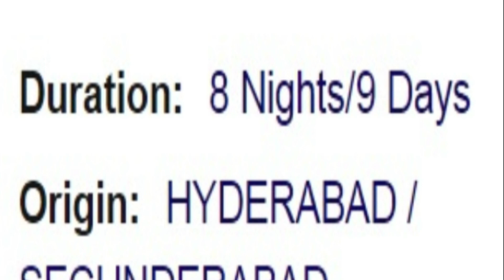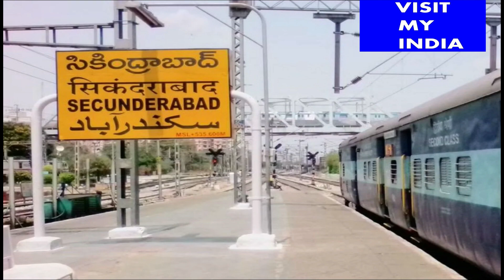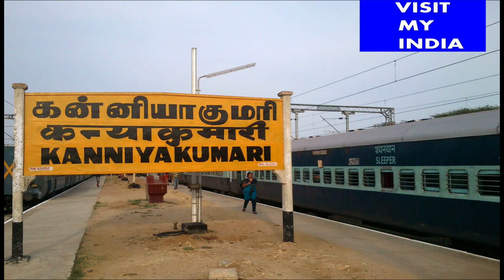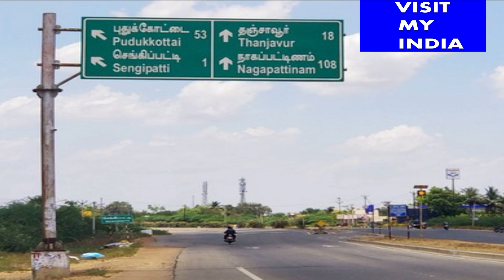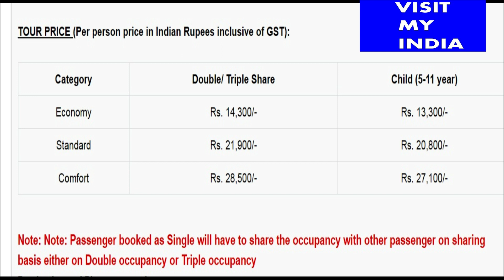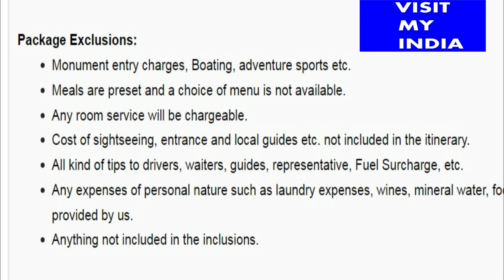दक्षिण भारत यात्रा पैकेज | IRCTC South India tour package | Rameshwaram | IRCTC TOURISM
In this video, we will give you the details of this travel package of Bharat Gaurav Tourist Train, daily itinerary, where to go and what to see in the journey, what is included in the journey and what is not included, the cost of the travel package i.e. how much is the fare , and will also tell how to book the package online. Stay with us till the end of the video.

इस वीडियो में हम आपको भारत गौरव टूरिस्ट ट्रेन के इस यात्रा पैकेज की डिटेल्स देंगे, दैनिक यात्रा कार्यक्रम, यात्रा में कहां कहां जायेंगे ओर क्या क्या देखेंगे, यात्रा में क्या शामिल हैं ओर क्या नहीं शामिल हैं, यात्रा पैकेज की कोस्ट अर्थात किराया कितना हैं, तथा पैकेज की ऑनलाइन बुकिंग कैसे करें यह भी बतायेंगे। आप वीडियो के अंत तक हमारे साथ बने रहियेगा। धन्यवाद।

Indian culture
visiting India
India travel
India trip
tourism in India
Indian holidays